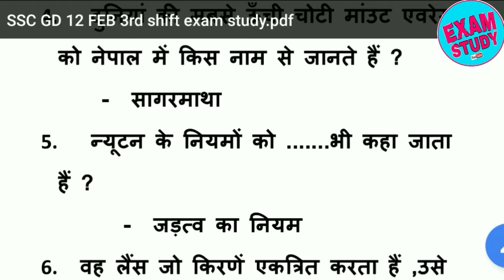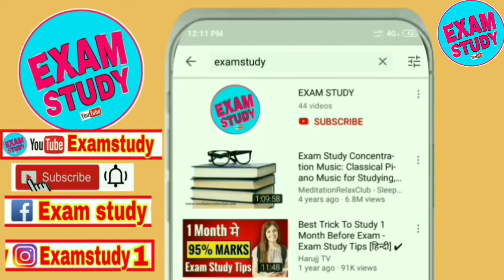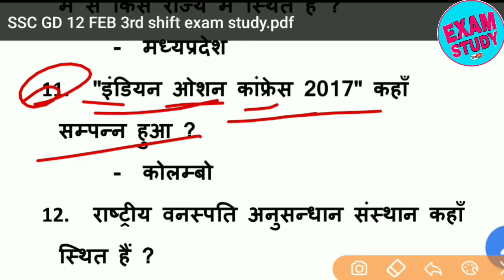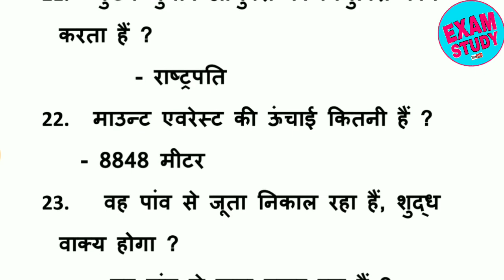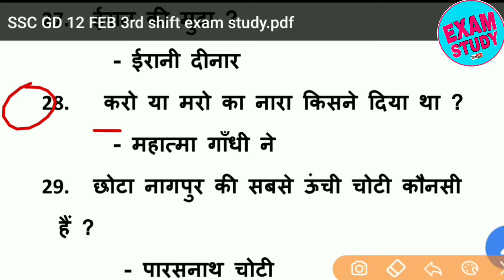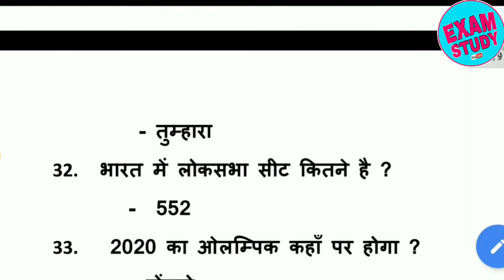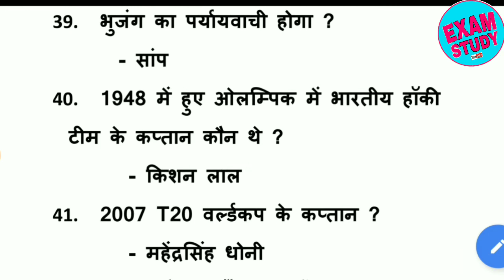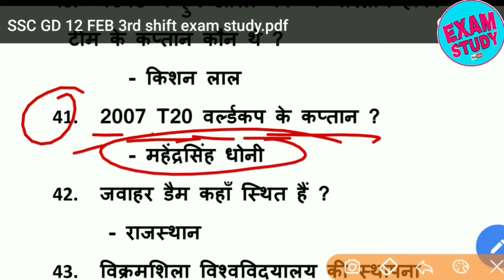SSC GD 12 February, 2019 || 3rd shift SSC GD PAPER ANSWERS IN HINDI SSCGD Exam Analysis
Ssc gd 12 February 2019 3rd shift paper

वर्तमान में कौन क्या है Latest Updated GK-2019 टॉप GK 2019 Vartaman Me Kon Kya Gk Current Affairs

Budget 2019 रट लो बस - बजट 2019 top most important budget 2019 Current Affairs video

गणतंत्र दिवस 2019 से संबंधित बहुत ही महत्वपूर्ण प्रश्न | 26 January 2019 Republic Day awards gk

Ssc gd paper 2019, ssc gd paper, ssc gd paper 11 February 2019, ssc gd paper 1st shift, ssc gd answer key, ssc gd current affairs, ssc gd analysis, ssc gd paper, 11 February 2019